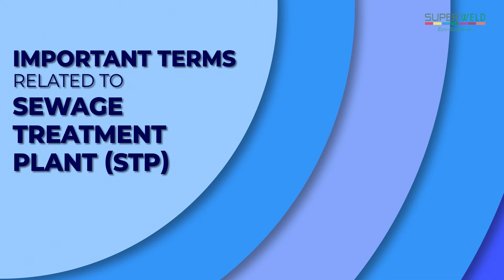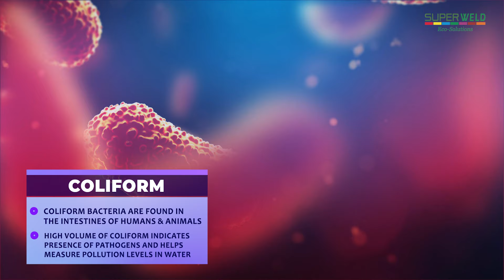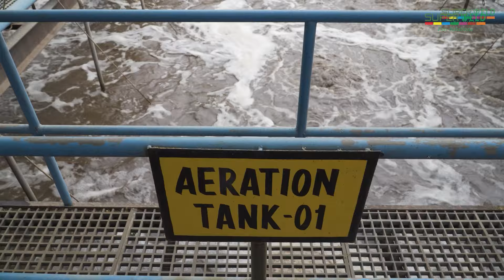Understanding Common Wastewater Treatment Terms | Superweld Ecosolutions Learning Hub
Welcome to Superweld Ecosolutions' Learning Hub! 🌊 In this video, we dive into the essential terms used in wastewater treatment. Whether you're a professional in the field or just curious about how we manage and treat wastewater, this video will help you understand the key concepts and terminology.

Join us as we break down the complex jargon and make wastewater treatment easy to grasp.